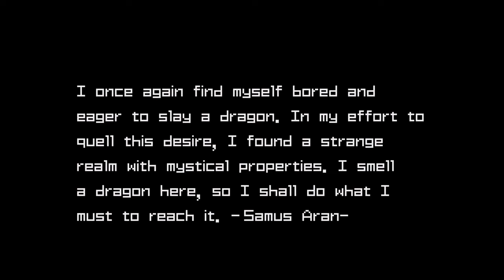Samus: aprendiz de feiticeira | Metroid Scrolls Six (1)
É hora de aliviar o tédio!